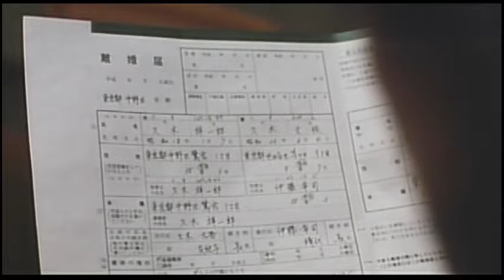『失楽園』劇場予告編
失楽園
公開日：1997/05/10
配給：東映
監督：森田芳光